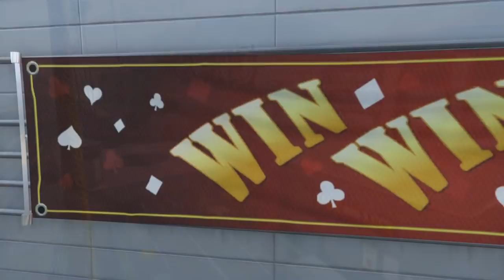(OFFICIEL) LE DIAMOND CASINO & HÔTEL OUVRIRA PROCHAINEMENT À LOS SANTOS! GTA ONLINE